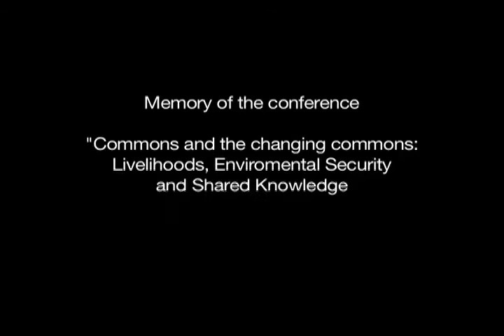The Tragedy of the Anticommons by Michael Heller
Keynote conference address at the 14th Biennial Global Conference of the International Association for the Study of the Commons in Mount Fuji, Japan.